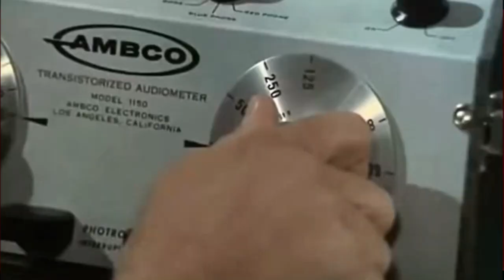Lindsay Wagner "The Bionic Woman" - Great Interview - CLASSIC TV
Kiriakos och Malin - Our Passion for Classic Tv and Movies